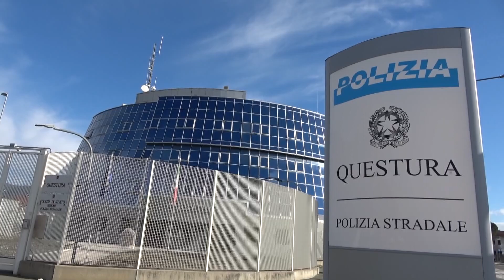Controlli della Polizia nel fine settimana: tre persone segnalate per uso di sostanze stupefacenti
Controlli della Polizia di Stato nel fine settimana lungo le principali strade e i luoghi più frequentati dai giovani. In particolare, sono stati predisposti 21 posti di controllo lungo le principali strade in entrata e uscita da Verbania e Baveno e nei pressi degli svincoli autostradali.
Nel corso del servizio, sono state controllate 514 persone, 196 veicoli ed elevate 4 sanzioni amministrative. Di queste sanzioni, ben tre sono state irrogate per il possesso di sostanza stupefacente per uso personale.
Gli agenti della Sezione Volanti della Questura, insieme all’unità cinofila della Guardia di Finanza di Verbania, hanno segnalato per uso di sostanza stupefacente tre soggetti, di cui due cittadini italiani, di 25 e 22 anni, e venticinquenne di origini argentine, sequestrando amministrativamente 15 grammi di hashish e un grammo di cocaina.